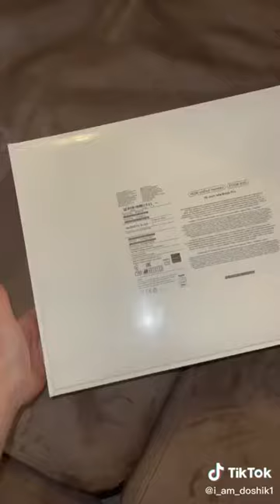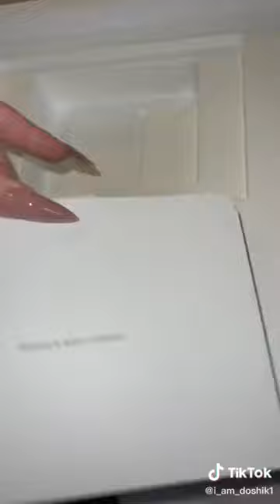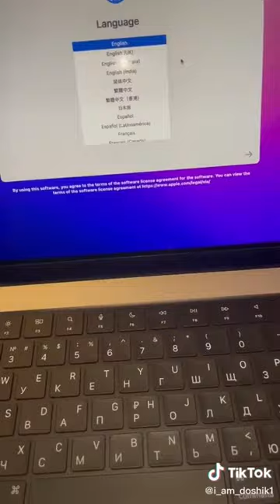Даша Дошик распаковывает макбук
Даша Дошик распаковывает подарок от своего парня